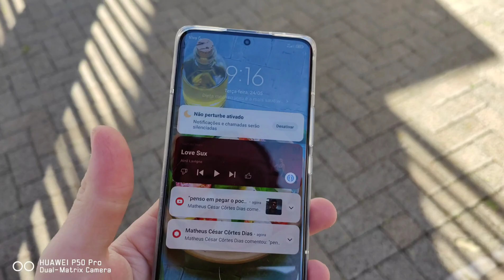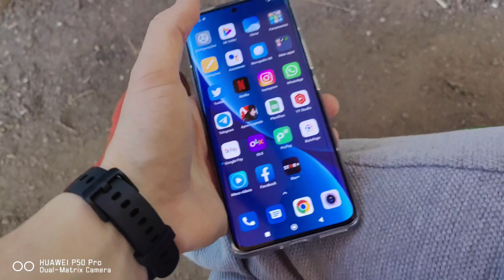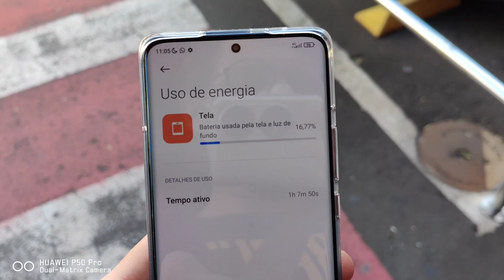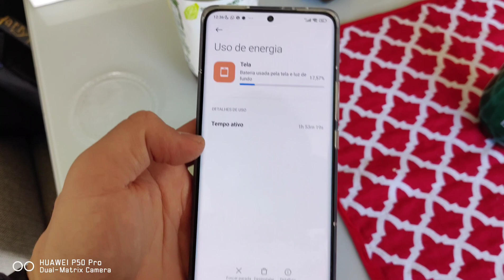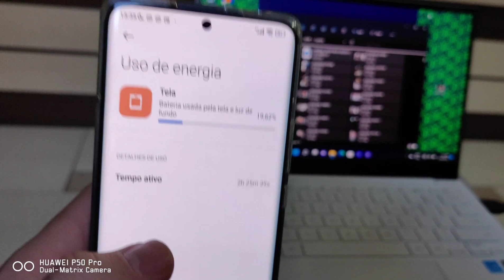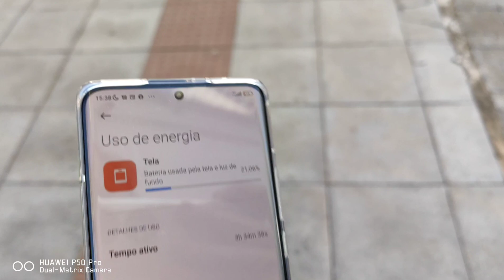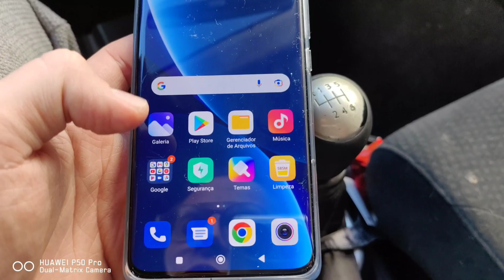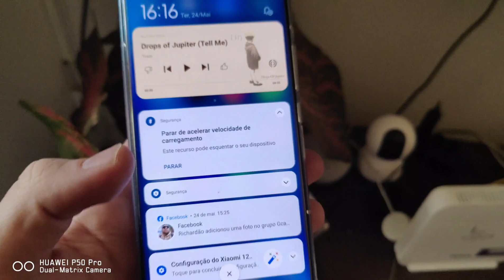XIAOMI 12 PRO TESTE REAL DE BATERIA! DURA BEM EM USO INTENSO? CARREGA COM 120W E DESCARREGA RÁPIDO!